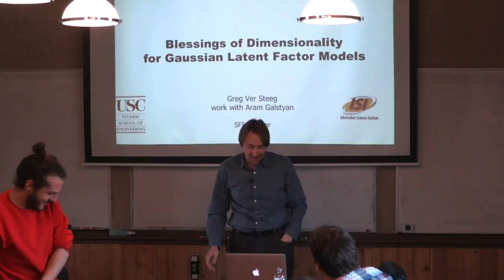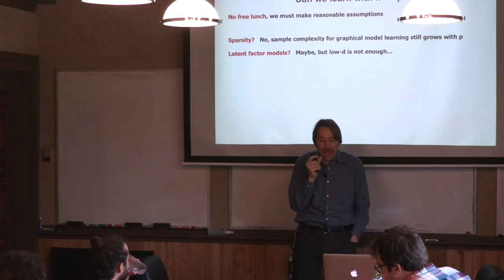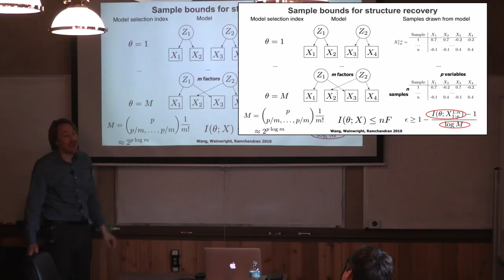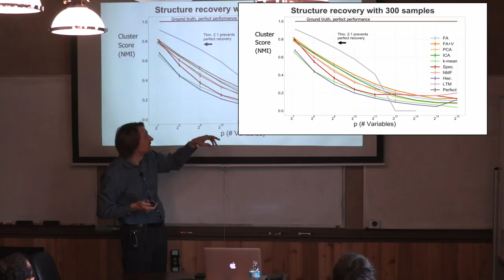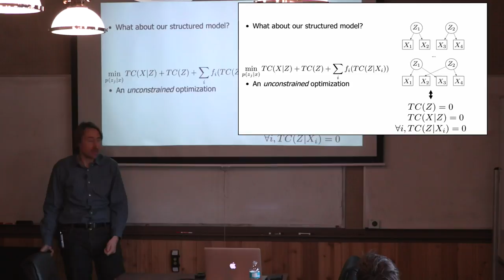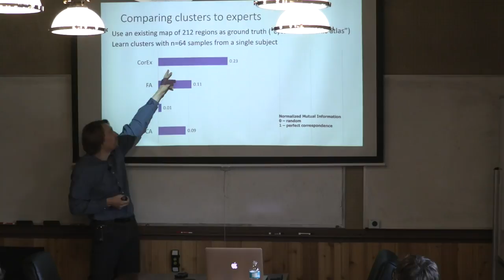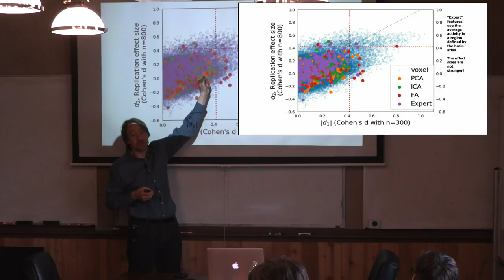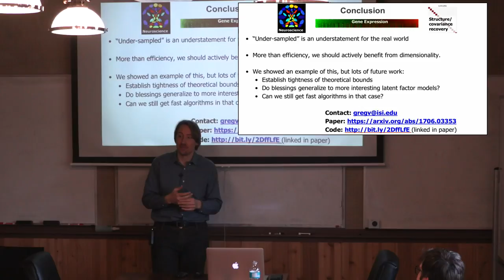Blessings of dimensionality for Gaussian latent factor models – Greg Ver Steeg, USC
Learning the structure of graphical models from data is a fundamental problem with a heavy curse of dimensionality. Special structure is needed to make the problem tractable but even standard approaches based on sparsity or latent trees require the number of samples to grow with the dimension, making them infeasible for many real-world problems. However, when overlaps among latent factors are restricted, we present theoretical results that suggest the curse should become a blessing and sample complexity can decrease with dimensionality. Furthermore, we devise a method that exhibits this blessing of dimensionality for high-dimensional structure recovery using few samples. We demonstrate the advantages of this approach on under-sampled data from brain fMRI and financial markets.

 Greg Ver Steeg, University of Southern California - Seminar - April 11, 2018